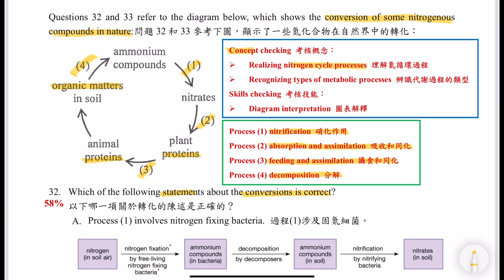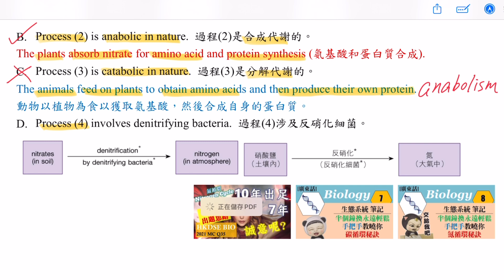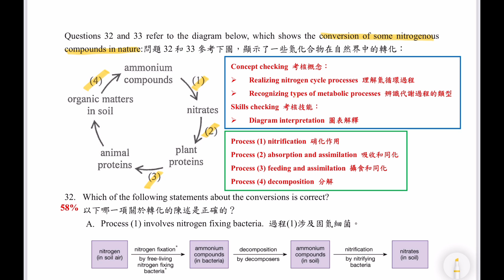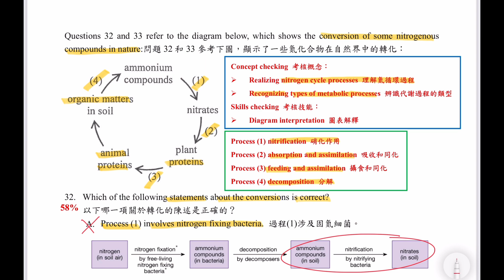【年年都出】DSE Bio│HKDSE 2024 MC Q32│nitrogen cycle 氮循環│metabolism 新陳代謝│Faith Education {雙語Bilingual}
梁公語錄

➘ 你會感興趣的影片:
1. 💋[BIO殺手的告白] 🌹│ 讀Bio乜都要死記？！│揭秘一招讓你學習生物上癮的實戰心法
2. 📌生物科最後提醒005 │ 超實用破解SBA心結 │ experimental VS control set-up 實驗對照點樣分？
3. 📌生物科最後提醒002 │ 全視技能 │ DSER必看溫習方法 │ 六大題型整合 │ 筆記任Down
4. 【經驗實證】📌生物科最後提醒007│考評報告分析心得│網絡思考法│一片解決雕鑽問法│195個必溫概念│DSER必看溫習方法
5. 【初高中理科生必看】3V變項全掌握 3V Secrets │破解SBA│三位一體 Holy Trinity
6. 【Bio5**實戰絕技】📌生物科最後提醒006│你就是答案│狀元也不懂教你的神技│直線抽擊答題法│straight-to-the-point│Faith Education {雙語Bilingual}
0:00 廣東話
3:07 English